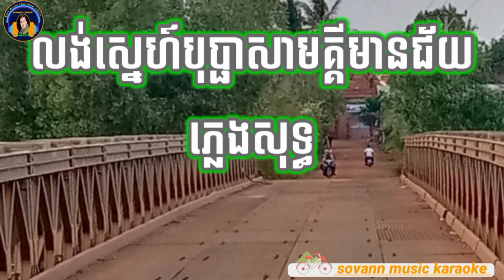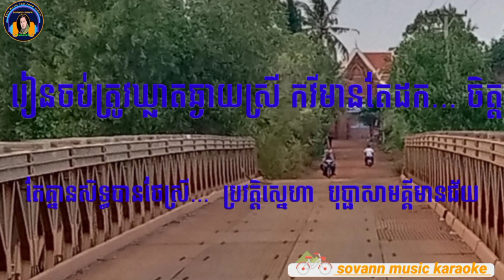លង់ស្នេហ៍បុប្ផាសាមគ្គីមានជ័យ karaok ភ្លេងសុទ្ធ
►វីដេអូថ្មី៖

.កុំភ្លេចជួយចុច subscrbe និងរូបកណ្តឹង
មើលវីឌីអូផ្សេងៗទៀតសូមចុចតំណនៅខាងក្រោមនេះ សូមអរគុណ.